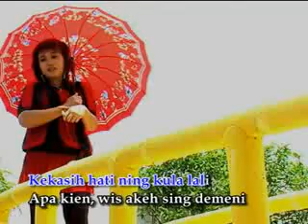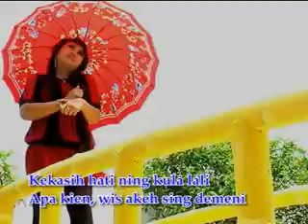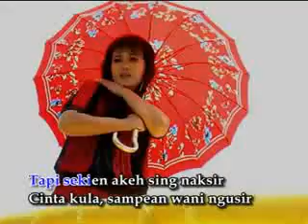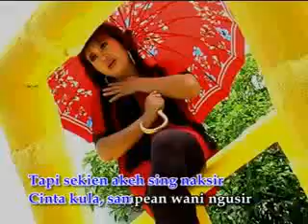Dadang - Anesa Disortir Cinta